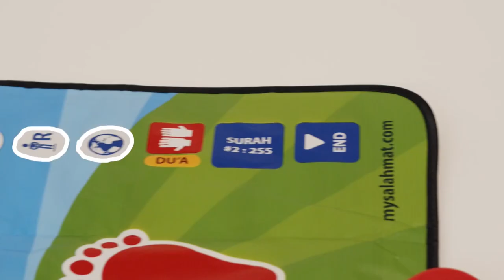Promo Feature Interactive Educational Prayer Mat Full HD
Interactive Educational Prayer Mat